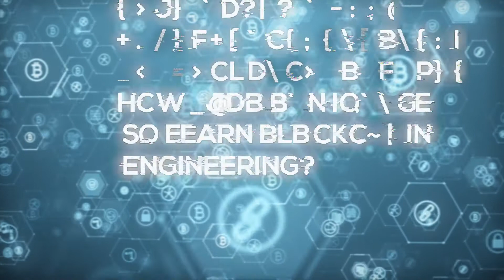How Long Does It Take To Become a Blockchain Developer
Surprisingly, even though blockchain may feel like a whole new technological niche, it is quite obtainable to learn. So how long does it take to become a blockchain developer? There is no question that blockchain is set to become the major technology at least for the foreseeable future. Understandably, it has opened new doors of opportunities for technology lovers, especially those in the field of software development and programming.